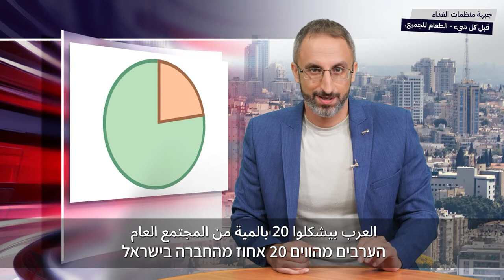כנאפה | חזית ארגוני המזון كْنَافِة | جبهة منظمات الغذاء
إذا قلنا لكم أنه مع 350 مليون شيكل يمكننا توفير ما يقارب 20 مليار شيكل في السنة، هل توافقون على أن الأمر يستحق الفحص؟
ممتاز.
إذًا، قلناها.
أدخلوا إلى الرابط ، ستفهمون وتحتجون.

אם נגיד לכם ש ב- 350 מיליון ש"ח נוכל לחסוך משהו כמו 20 מיליארד ש"ח בשנה, תסכימו שזה שווה בדיקה?
מעולה.
אז הנה, אמרנו.
כנסו ללינק, תבינו ותפגינו.

מגיש: רמי יונס
במאי: רביב יצחקי